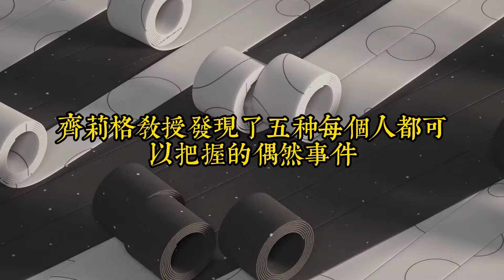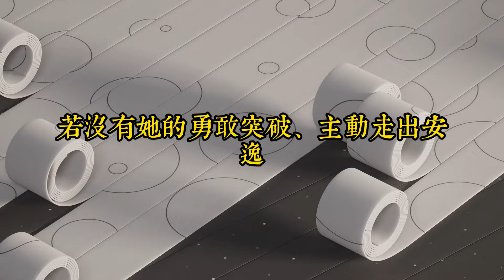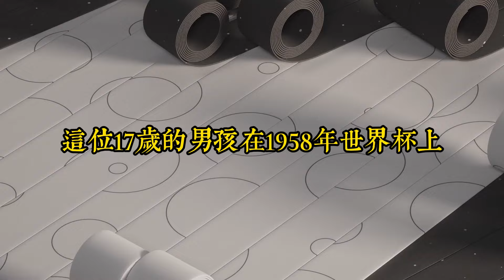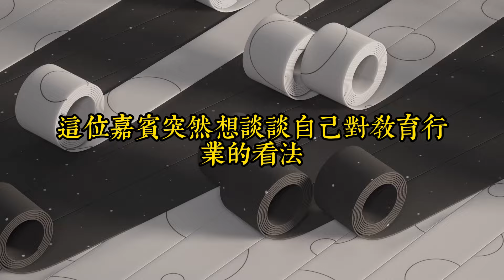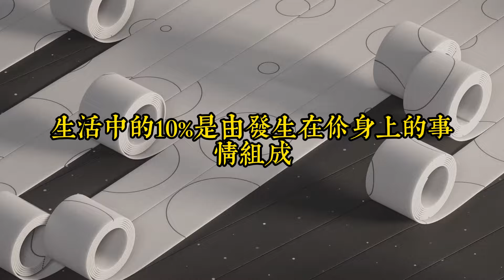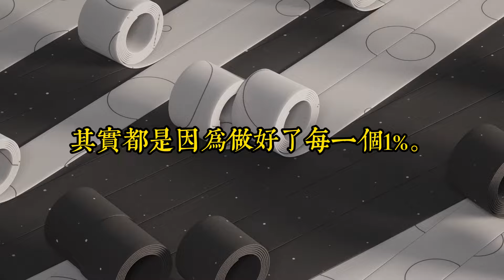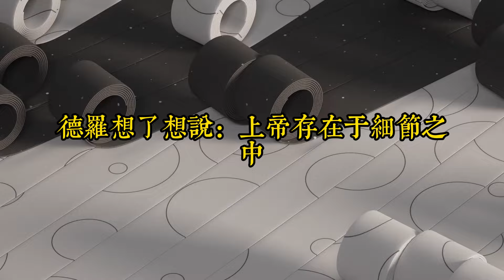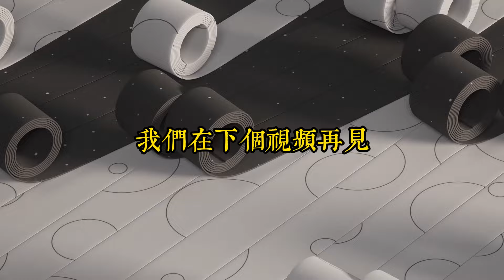斯坦福大學研究：一個人開始走運的5個跡象｜用心對待每一件小事，運氣往往便會不請自來｜思維密碼｜分享智慧